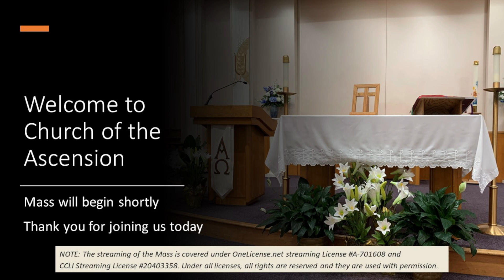Thursday 2/15 9:15am Mass